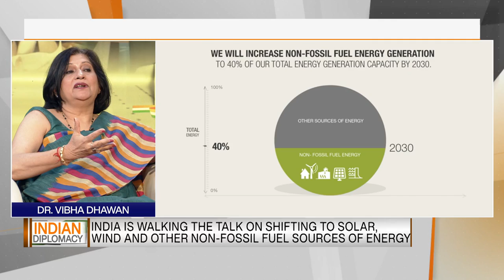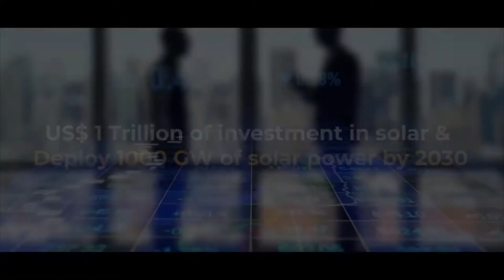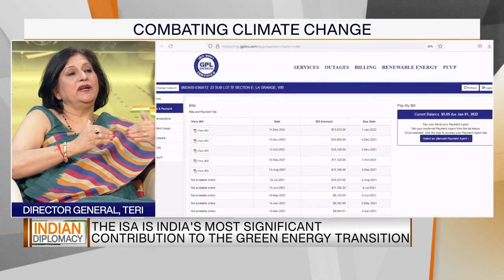Indian Diplomacy: Combating Climate Change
Analysis of India's major international initiatives and campaigns to fight the climate crisis and provide solutions to threats facing the environment. Anchored by Dr. Sreeram Chaulia and featuring expert commentary by Dr.Vibha Dhawan, Director General of The Energy and Resources Institute (TERI), as well as views of world leaders.